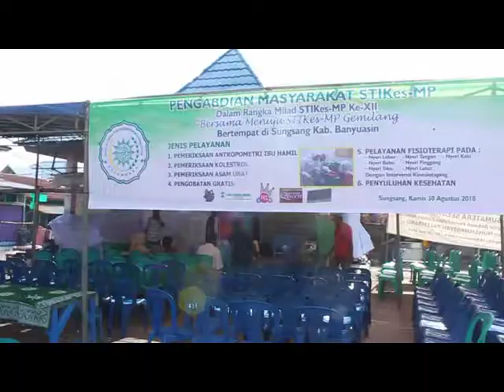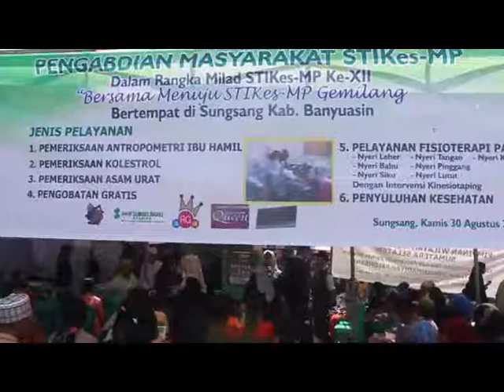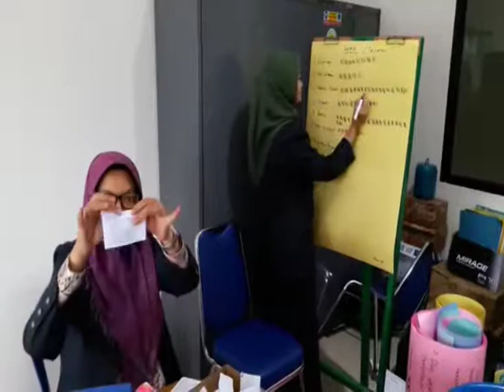Rangkaian Kegiatan Milad XII STIKes Muhammadiyah Palembang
Kegiatan Milad XII STIKes Muhammadiyah Palembang :
1. Kunjungan Kepanti Asuhan
2. Pengabdian Masyarakat di Sungsang Kab. Banyuasin
3. Seminar Internasional Neuromuscular Tapping
4. Presentasi Oral Penelitian Dosen
5. Pemilihan Dosen dan Karyawan Teramah dan Terdisiplin
6. Kunjungan Sesepuh STIKes MP
7. Senam Jantung Sehat dan Pembagian Dorprize